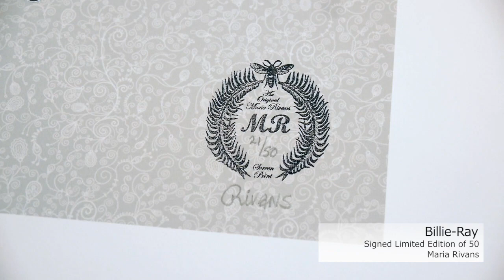Presenting Maria Rivans, Peter Blake and Stanley Donwood (November 2014)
Discover what’s on the walls of the artrepublic gallery in the heart of Brighton's North Laine. This month we’ve three outstanding works by Maria Rivans, Peter Blake and Stanley Donwood. Amy from our gallery team gives you a sneak preview of each piece. We look forward to welcoming you…